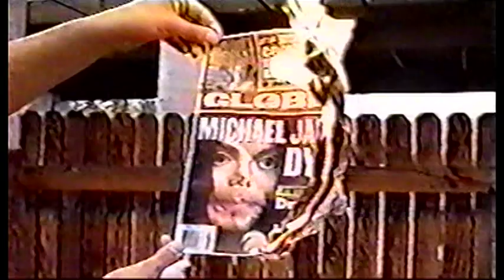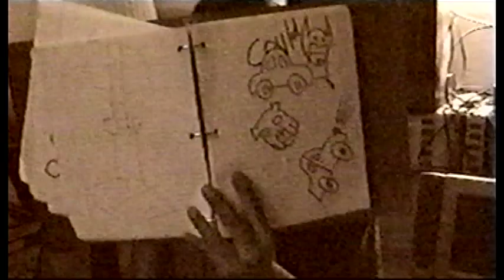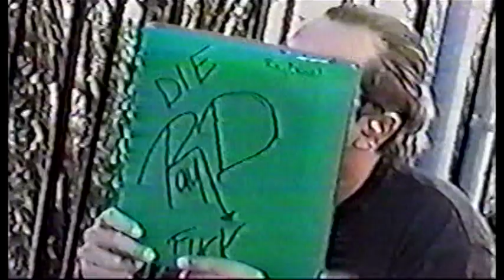The Call Me Crazy Show: Episode 101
The Call Me Crazy Show: Episode 101 "4th Of July: 2173" - 1/6/2004